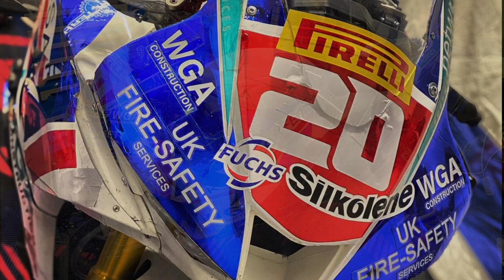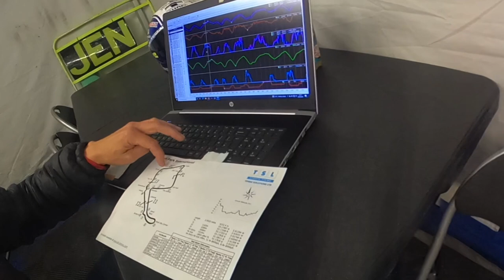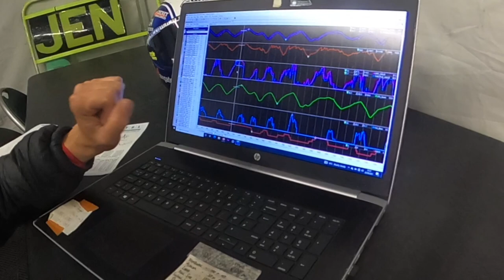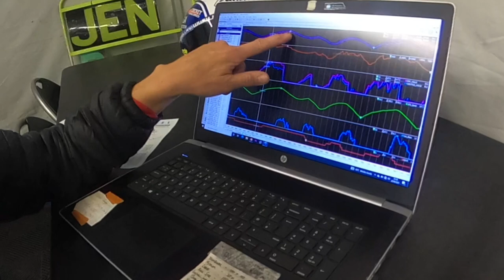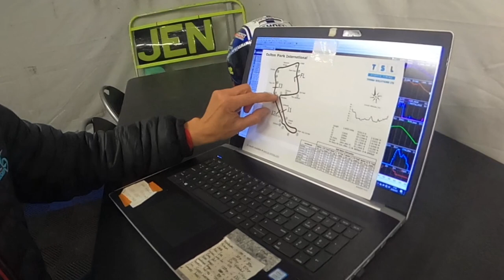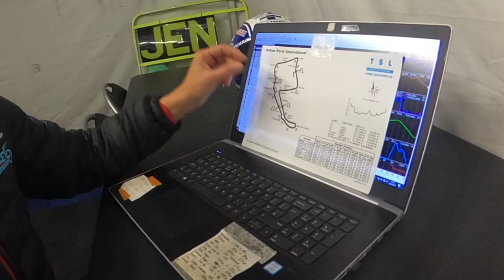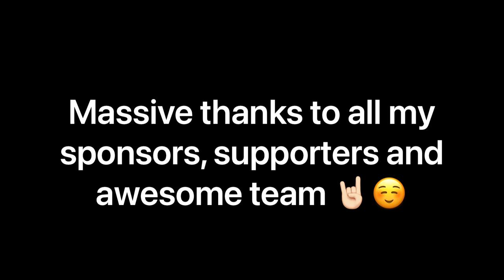Oulton Park Vlog - National Superstock Rd 9 Bit of Data Logging and Track walk with Lissy Whitmore.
This videos a bit long and totally need to sort out my camera and sound so apologies for definitely not being the best in any way 🙈

I had a really good Oulton Park race weekend, this video just shows some pictures, on track action, and I go through a tiny bit of what I’m looking at with data logging and awesome British Junior Supersport Racer Lissy Whitmore and myself do a wee track walk ahead of race day.

To keep up to date with Lissy please check out her Website and Socials at …

Youtube @ Lissy Whitmore Rides 🤘🏻
Facebook @ Lissy Whitmore Racing #34

Sorry again for the vid …I will get better I promise 🙈